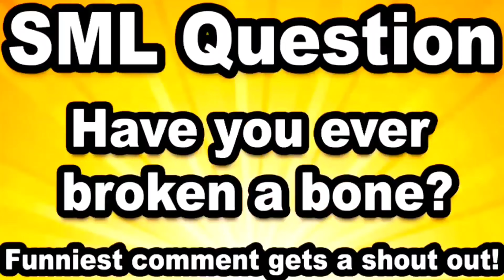JUNIOR GOT WHAT HE DESERVE FOR FAKING! SML Movie: Junior's Broken Leg! (Reaction) 🐺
I reacted to Sml Movie: Junior's Broken Leg! This was an annoying video right here, and yes, I have broken a bone before

Chapters:
00:00 Beginning
03:20 Park
08:56 The Horn 🎺
13:40 Toys 🔫
18:06 Karma
20:36 Ending